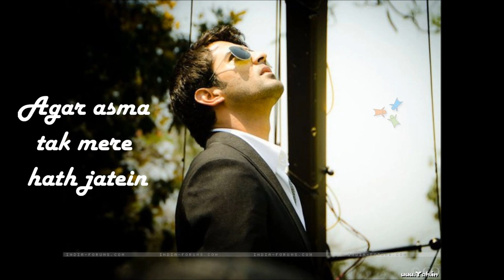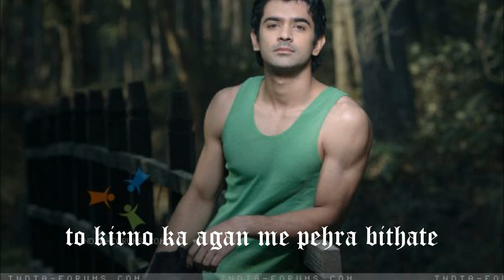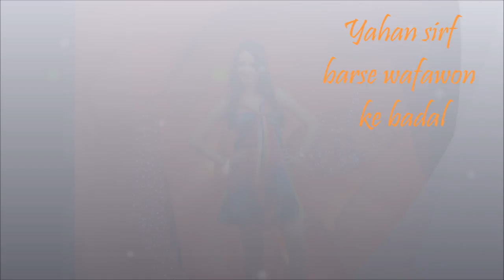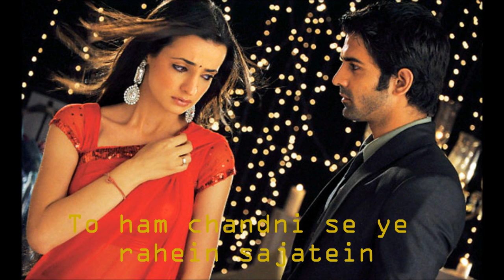Agar asma tak mere hat jate with Arnav and Kushi (Remake by Priyantha Manjula).wmv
If you have any complains about this video, please send me by email . Also you can search me in Facebook by this email.